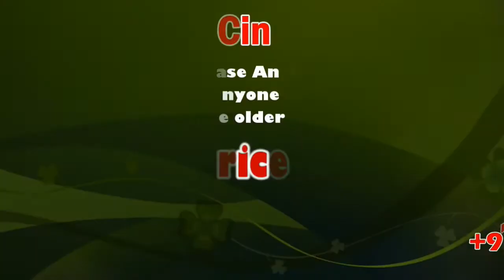Dindigul C.Sreenivasan, Says "Sealed hotel in Kodaikanal gets to reopen Soon" | Sicp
Madurai: Based on a court order, the housing and urban development department has given its nod for de-sealing one of the commercial buildings sealed in Kodaikanal municipality limits constructed in violation of building rules.

The nod has been given to a private hotel located in Somasundaram colony through a letter dated June 4 with a slew of conditions. These include using the building only after rectifying the violation by demolishing the violating part. Other conditions included the building owner obtaining an approved demolition plan from the local body within 15 days of de-sealing and obtaining a fresh approval after making necessary changes.

Lock and seal drive continues in Kodaikanal

C. Dindukal Sreenivasan, commonly referred to as Dindigul C. Sreenivasan, is an Indian politician and former Member of Parliament of India elected from Tamil Nadu. He serves as Minister for Forests.

கொடைக்கானல் நகரில் சீல் வைக்கப்பட்டுள்ள ஓட்டல்களை திறப்பது குறித்து விரைவில் நல்ல செய்தி வரும் என வனத்துறை அமைச்சர் சீனிவாசன் கூறினார்.

திண்டுக்கல் மாவட்டம் கொடைக்கானல் நகர அதிமுக சார்பில் முன்னாள் முதல்வர் ஜெயலலிதாவின் 72 வது பிறந்தநாள் விழா பொதுக்கூட்டம் மற்றும் நலத்திட்ட உதவிகள் வழங்கும் நிகழ்ச்சி ஆகியவை மூஞ்சிக்கல் பகுதியில் நடைபெற்றது. இக் கூட்டத்தில் வனத்துறை அமைச்சர் சீனிவாசன் கலந்துகொண்டு 500 பயனாளிகளுக்கு நலத்திட்ட உதவிகள் கிரிக்கெட் வீரர்களுக்கு உபகரணங்கள் மற்றும் தாய்லாந்து நாட்டில் நடைபெறவுள்ள விளையாட்டுப் போட்டியில் பங்கேற்க உள்ள கொடைக்கானல் மாணவருக்கு ரொக்க உதவிகளை வழங்கி பேசினார் அதில் அம்மாவின் மறைவிற்குப் பின்னர் அதிமுக ஒழிந்துவிடும் என ஸ்டாலின் நினைத்தார்.

ஆனால் இன்றுவரை அது நடக்கவில்லை நமக்கு எதிரி திமுக தான் தமிழக முதல்வர் எடப்பாடி பழனிசாமி சிறந்த நிர்வாகத்தை வழங்கி வருகின்றார். அனைத்து துறைகளிலும் தமிழகம் முதலிடம் பெற்றுள்ளது அதற்காக மத்திய அரசின் விருதினையும் பெற்றுள்ளது தமிழக மக்களின் நலனுக்காக 11 மருத்துவ கல்லூரிகள் கிடைத்துள்ளது. தினம் ஒரு சாதனை திட்டங்களை முதல்வர் அறிவித்து வருகிறார் மத்திய அரசுக்கு தமிழக அரசு ஜால்ரா போடுவதாக ஸ்டாலின் கூறுகின்றார். ஆனால் கடந்த சில ஆண்டுகளுக்கு முன்னர் காவிரி பிரச்சனையை முன்வைத்து 27 நாட்கள் பாராளுமன்றத்தை முடக்கியது அதிமுக எம்பிக்கள் தான். தமிழக அரசு தற்போது தாக்கல் செய்துள்ள பட்ஜெட் அனைவராலும் பாராட்டப்படும்படி அமைந்துள்ளது குறிப்பிடத்தக்கதாகும். ஆனால் இதனை ஏற்றுக்கொள்ள எதிர்க்கட்சிகள் மறுத்து அது குறித்து விமர்சனம் செய்து வருகின்றனர்.குடியுரிமை சட்டம் குறித்து பிரதமர் விரிவாக எடுத்துக் கூறியதின் அடிப்படையில் அதிமுக ஆதரவளித்தது. ஆனால் ஸ்டாலின் போன்ற எதிர் கட்சி தலைவர்கள் மக்களை திசை திருப்புகிறார்கள். பாராளுமன்றத்தில் 38 எம்பிக்களை வைத்துள்ள திமுக குடியுரிமை திட்ட சட்டத்துக்கு எதிராக எந்த நடவடிக்கையும் மேற்கொள்ளவில்லை.

அவர்கள் நினைத்திருந்தால் பாராளுமன்றத்தினை நடத்தவிடாமல் செய்திருக்கலாம். சபாநாயகரை முற்றுகையிட்டு இருக்கலாம் ஆனால் அது போன்ற ஒரு எந்த செயலையும் செய்யாமல் நாடகம் ஆடி வருகின்றனர், கொடைக்கானல் பகுதியில் நீதிமன்ற உத்தரவின்படி 300க்கு மேற்பட்ட ஓட்டல்கள் பூட்டி சீல் வைக்கப்பட்டுள்ளன. இதுகுறித்து முதல்வர் மற்றும் துணை முதல்வர் ஆகியோரின் கவனத்திற்கு கொண்டு செல்லப்பட்டது. இதன் அடிப்படையில் இது குறித்து பரிசீலித்து விரைவில் உத்தரவிட உள்ளார்கள் மேலும் ஓரிரு நாட்களில் இதுகுறித்து ஒரு நல்ல செய்தி வரும் எனவும் அவர் கூறினார்